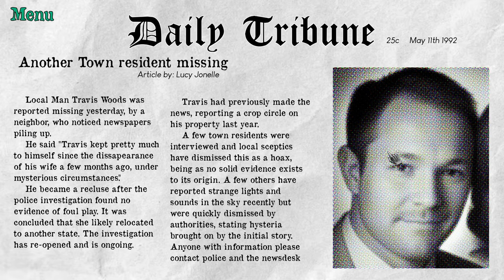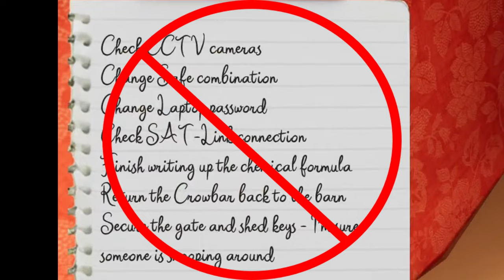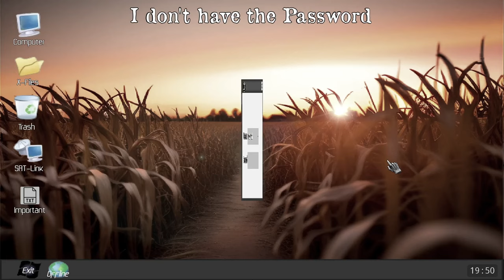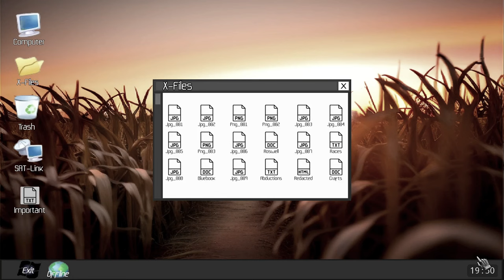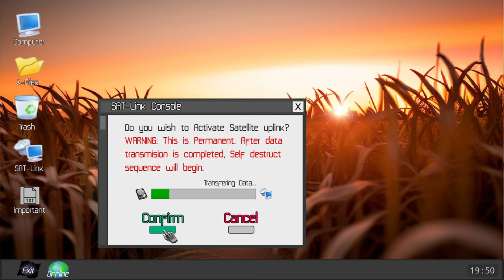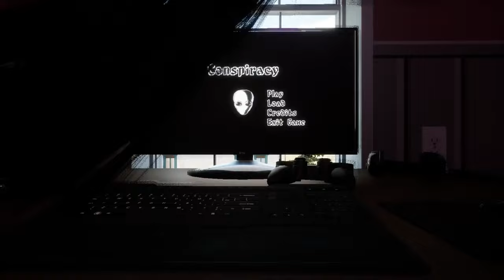SPOOKY ALIEN GAME | You Comment, I Review #1